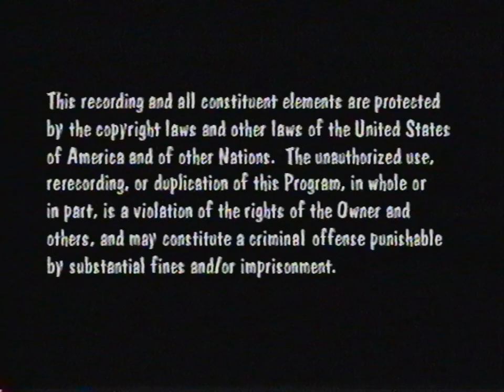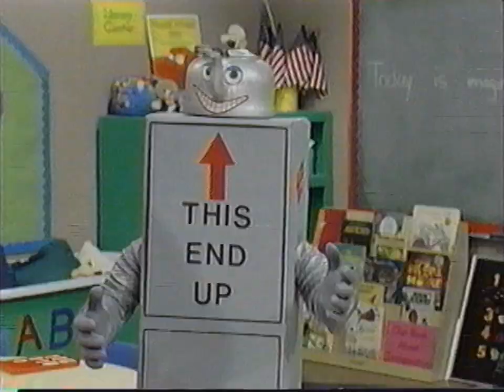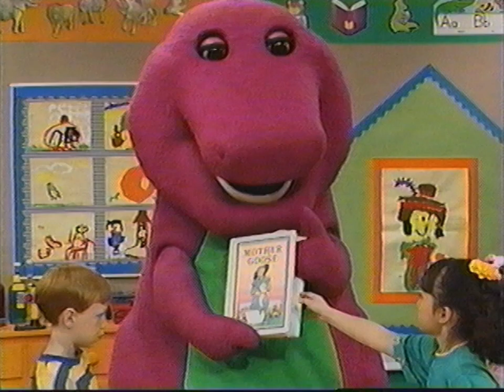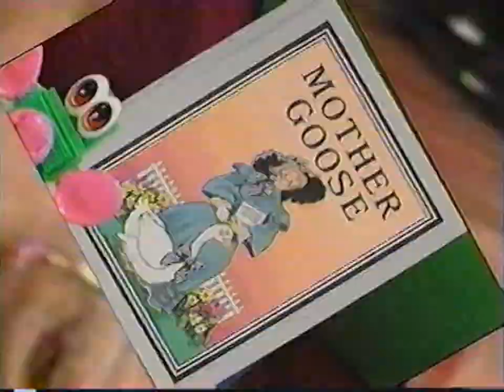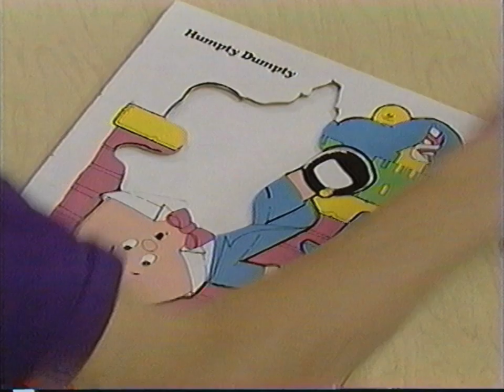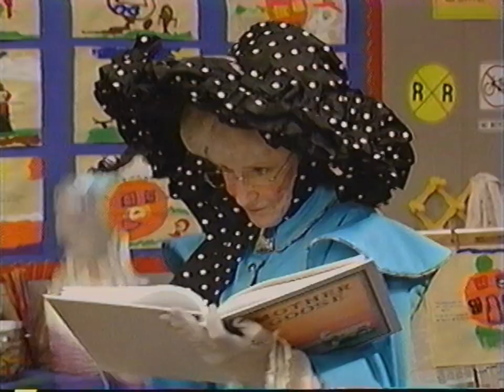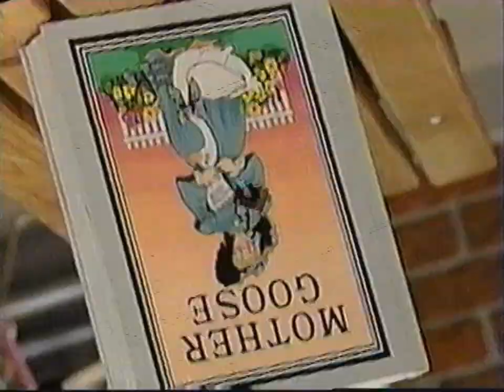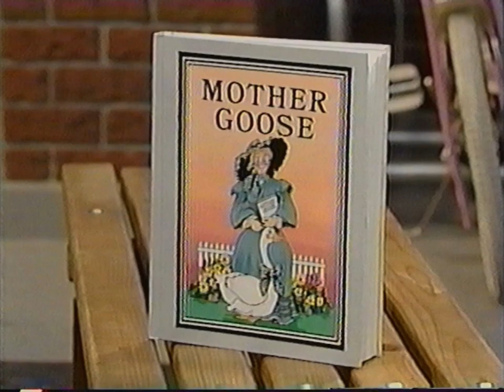Barney Rhymes with Mother Goose [1992] (1993 VHS) full in HD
Children will be delighted to sing and play with Barney in "Barney Rhymes with Mother Goose". Mother Goose needs help because a bookworm has eaten the pages of her book! Barney and his friends help Mother Goose remember her favorite nursery rhymes. This episode, as seen on TV, features songs, dances, puzzles, and puppets. Barney's friends learn how much fun a book can be!

This episode aired in 1992, under the name "Let's Help Mother Goose!"; and was released on video in 1993 as "Barney Rhymes with Mother Goose"

Remastered in 59 frames per seconds and in High Definition 4:3 aspect ratio using a newer transfer - in comparison to the upload on my other YT channel